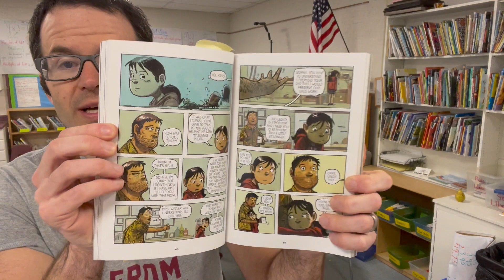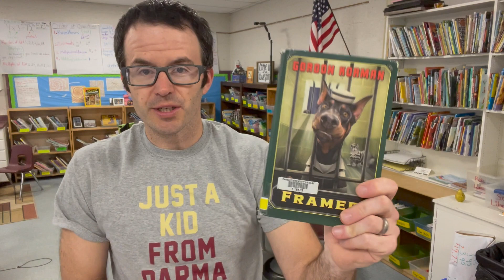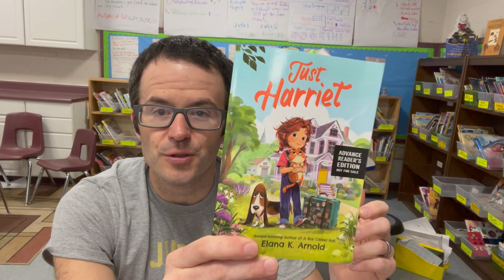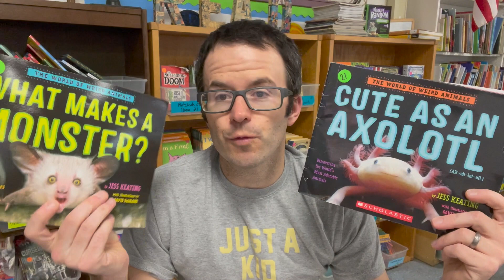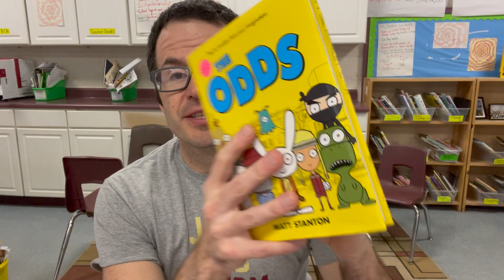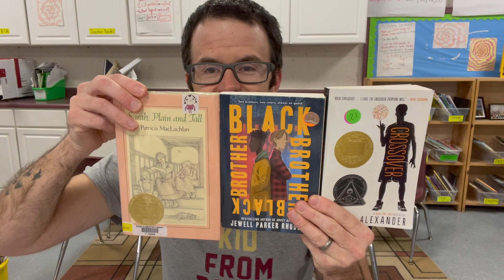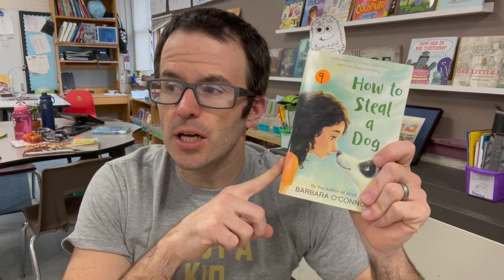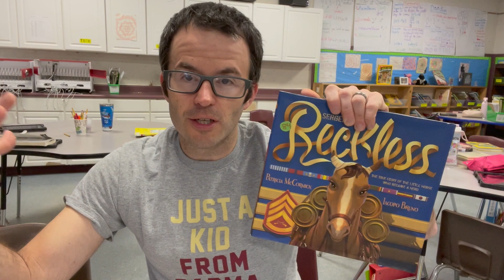Books We're Reading With 7 Weeks Left in the School Year!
Have you preordered the classroom library book I wrote with Donalyn Miller?

Please let me know if I can help you in any way.